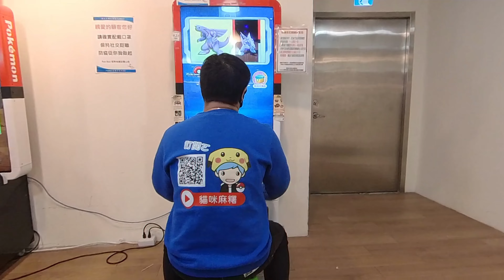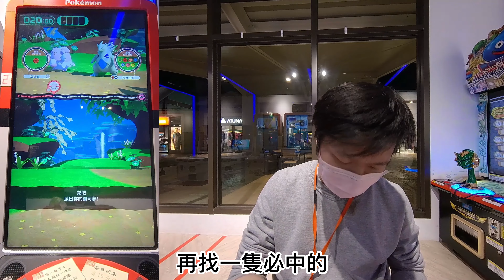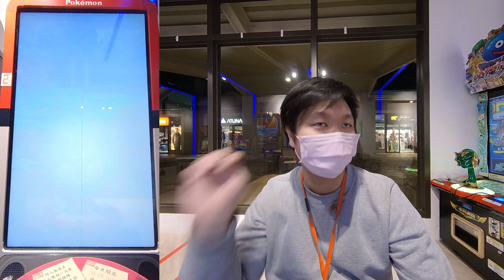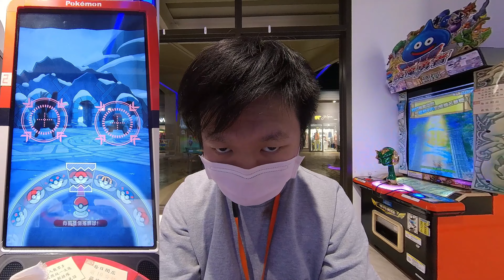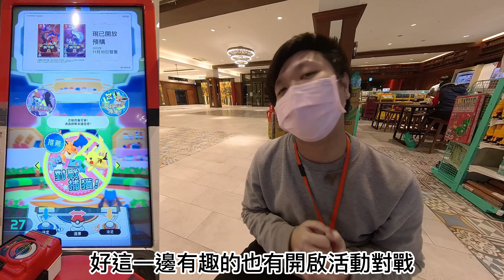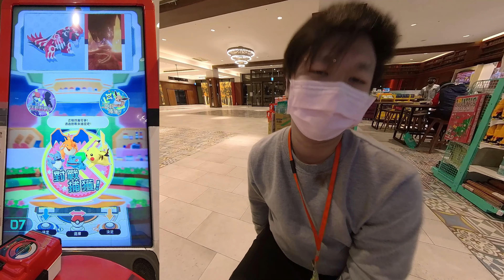Pokémon Ga-Olé - 日常打台 #21 | 8伊企劃 | 四星圖鑑順開爆，到處都有開啟活動對戰，6台可以任君挑選，人少的都可以練習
抽獎名額: 1名

想加入頭大工作室嗎? 請先看以下的連結說明喔！

貓麻系列影片

關於贊助的部分，有人有跑來問貓麻請問是否可以用虛擬貨幣贊助，
可以的，老實說貓麻使用的是"幣安"，如果真的很想贊助。
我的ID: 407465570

最後!!